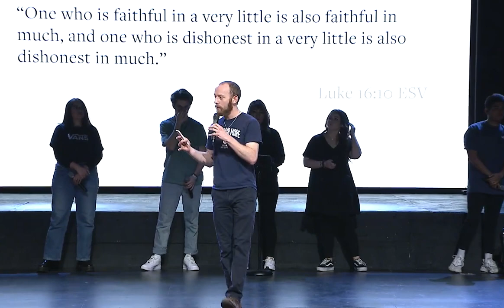April 9th, 2021 - PBC Chapel - Vanessa Wallace "Good Grief"